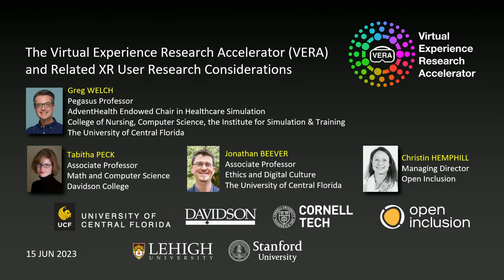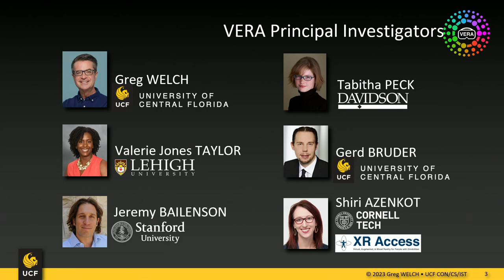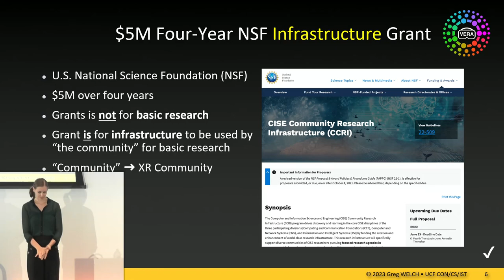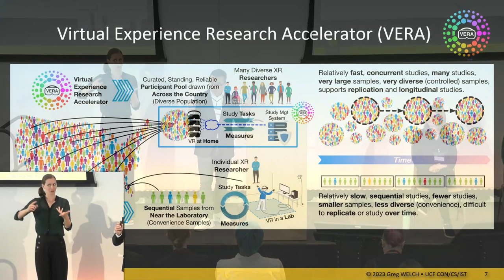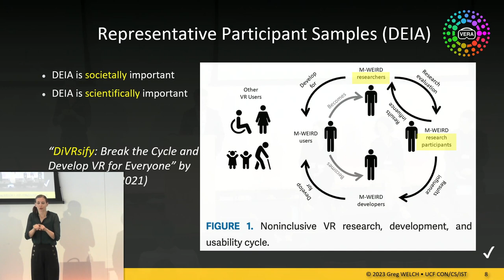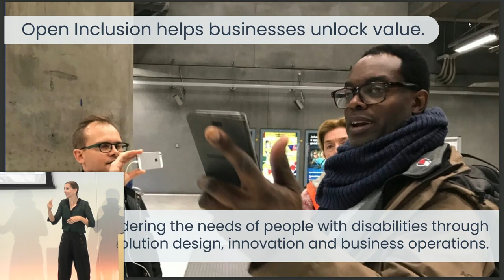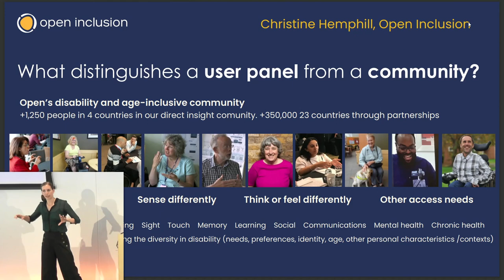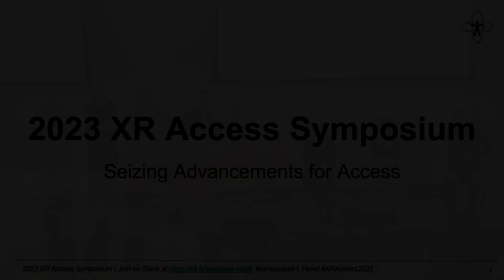XR Access Symposium 2023 | 04 The Virtual Experience Research Accelerator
The Virtual Experience Research Accelerator (VERA)

Supported by five collaborative grants from the National Science Foundation, the Virtual Experience Research Accelerator (VERA) project will develop and operate CISE community research infrastructure in the form of a human-machine system for carrying out human subjects research related to extended reality (XR), including Virtual Reality and Augmented Reality. This panel primarily seeks to gather wisdom, perspectives, and concrete ideas from the XR Access community related to multiple components of VERA, to help us make all aspects as accessible as we can, from the very beginning.

Speakers:
Greg Welch, University of Central Florida Professor
Christine Hemphill, Open Inclusion Managing Director
Tabitha Peck, Davidson College Associate Professor, Math & CS
Jonathan Beever, University of Central Florida Associate Professor of Ethics and Digital Culture